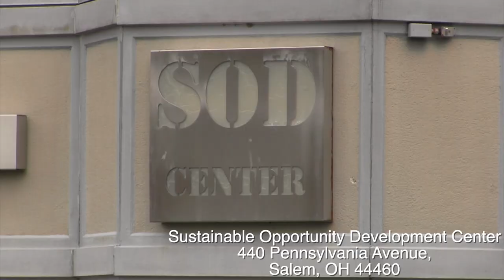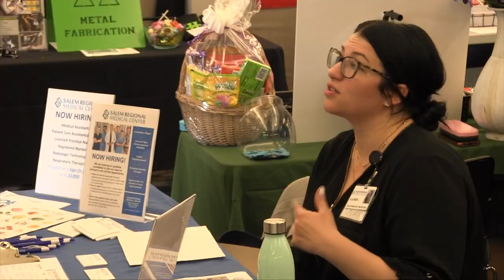Columbiana Hiring Event Matches Job Seekers with Employers | 3 Minutes With 4-14-22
SALEM, Ohio -- Mahoning Valley Manufacturers Coalition, in partnership with the Columbiana County Port Authority and Sustainable Opportunity Development Center in Salem hosted a hiring event featuring employers in the manufacturing, healthcare, and technology industries.

Job seekers ranging from high school students to career switchers attended the event to learn about and apply for open positions.

"As we're looking to attract new companies in our region, we need to have this robust workforce that is prepared and ready to go to work in conjunction working with our training partners and our development agencies to ensure that we have a great community to reside in," says Julie Michael Smith, project manager for the MVMC.